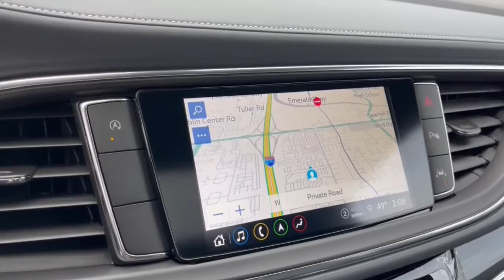2023 Buick Enclave Dublin, Powell, Hilliard, Columbus, Westerville BTP1035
Moonstone Gray Metallic New 2023 Buick Enclave Essence available in 2589 Billingsley Rd., Columbus, Ohio at Ricart Chevrolet Buick GMC. Servicing the Dublin, Powell, Hilliard, Columbus, Westerville, OH area.

2023 Buick Enclave Essence - Stock#: BTP1035

FWD.br$2639 off MSRP!brbrThis Vehicle has the following Equipment : Buick Interior Protection Package (LPO) (3rd Row All-Weather Floor Mats All-Weather Cargo Mat (LPO) and All-Weather Floor Mats) Experience Buick Package (Front Power Sliding Moonroof) Preferred Equipment Group 1SL (Front & Rear Park Assist and Heated Steering Wheel) FWD 18 Aluminum Wheels 20 Polished Aluminum Wheels 3 Years of OnStar & Connected Services Plan (DISC) 3.49 Axle Ratio 3rd row seats: split-bench 4-Wheel Disc Brakes 6 Speakers 6-Speaker Audio System Feature 6-Way Power Front Passenger Seat Adjuster 7-Passenger Seating 8-Way Power Driver Seat Adjuster ABS brakes Air Conditioning Alloy wheels AM/FM radio: SiriusXM with 360L Auto High-beam Headlights Auto-dimming door mirrors Auto-dimming Rear-View mirror Automatic temperature control Brake assist Bumpers: body-color Compass Delay-off headlights Driver door bin Driver vanity mirror Dual front impact airbags Dual front side impact airbags Electronic Stability Control Emergency communication system: OnStar and Buick connected services capable Four wheel independent suspension Front anti-roll bar Front Bucket Seats Front Center Armrest Front dual zone A/C Front reading lights Fully automatic headlights Garage door transmitter Heated door mirrors Heated Driver & Front Passenger Seats Heated front seats Heated steering wheel Illuminated entry Leather steering wheel Low tire pressure warning Occupant sensing airbag Outside temperature display Overhead airbag Overhead console Panic alarm Passenger door bin Passenger vanity mirror Perforated Leather-Appointed Seat Trim Power door mirrors Power Driver Lumbar Control Seat Adjuster Power driver seat Power Liftgate Power Passenger Lumbar Control Seat Adjuster Power passenger seat Power steering Power windows Premium audio system: Buick Infotainment System Radio data system Radio: Buick Infotainment System AM/FM Stereo Rear air conditioning Rear anti-roll bar Rear reading lights Rear window defroster Rear window wiper Remote keyless entry Roof rack: rails only Security system SiriusXM w/360L Speed control Speed-sensing steering Spoiler Steering wheel mounted audio controls Tachometer Telescoping steering wheel Tilt steering wheel Traction control Trip computer Turn signal indicator mirrors Variably intermittent wipers Voltmeter and Wireless Apple CarPlay/Wireless Android Auto. Moonstone Gray Metallic 2023 Buick Enclave Essence 4D Sport Utility 3.6L V6 SIDI VVT 9-Speed Automatic FWD 18/26 City/Highway MPGbrWe can Come to you. Free pick up and Delivery for Service And Sales! We bring a sanitized vehicle to you! We can also evaluate your trade at your home or Office. Calls us for Details and an appointment. Must Finance thru GM Financial to qualify. Price includes: $1000 - Buick & GMC Consumer Cash Program. Exp. 01/31/2023 $500 - GM Military Cash Allowance Program. Exp. 01/02/2024